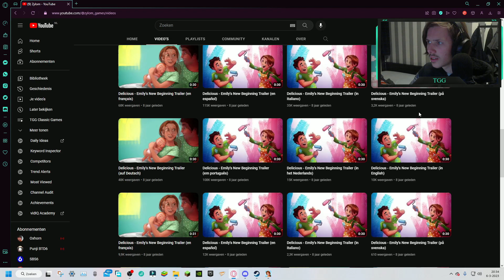TGGClassics | Emily's Honeymoon Cruise! #8.2 | DE REDEN DAT PATRICK WEG IS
Welkom bij deze nieuwe serie "TGG Classics". Wat is TGG Classics precies? TGG Classics is een serie waar ik allemaal oude games ga spelen die ik vroeger speelde. Ik wou dit voor mezelf spelen, maar dacht "Zou wel leuk zijn als andere mensen konden mee genieten" Dus vandaar dat ik het upload! Ik zal niet op specifieke dagen uploaden, dus abboneer zeker om niks te missen! Geniet van de video!!

Welkom bij de beschrijving van deze video,
wil je me supporten en up-to-date blijven? Volg me dan op deze platformen:

Mocht jij nou meer van mijn gameplay willen zien, ga dan naar mijn hoofdkanaal toe en ga dan naar playlisten. Daar kun je al mijn serie's zien op dit kanaal (Disclaimer niet alle video's staan er in). En daarbij kun je ook GameReguests doen in me Discord. Dus als jij me een game wil zien spelen join zeker me Discord (Link hierboven)

Alle support is welkom, en daarbij waardeer ik alle support van jullie ook zeer.

Geniet van de streams/Video's!